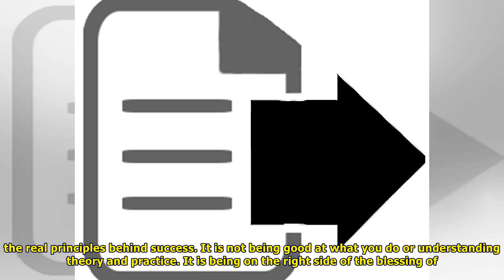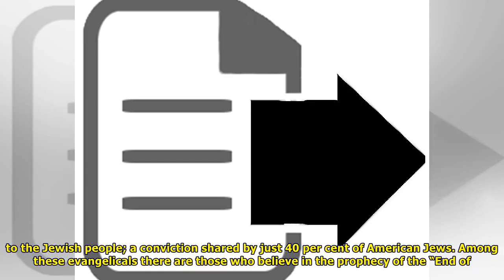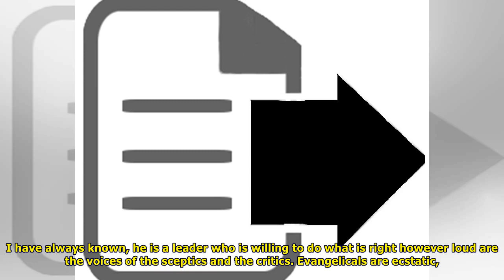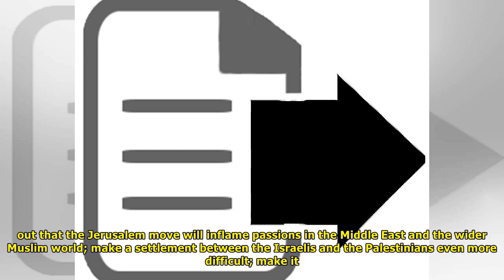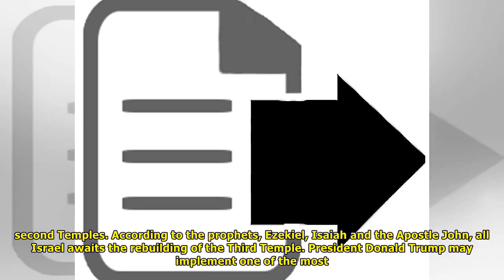This is the real reason trump declared jerusalem the capital of israel| Trump Breaking News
I have got my latest Prayergram post. It is, quite aptly, on the topic of the day: the “Jerusalem Prayer”. One passage reads “God bless Donald J Trump! He understands the real principles behind succes...